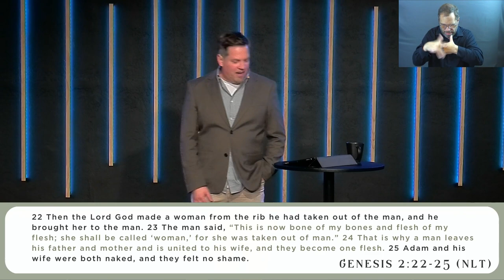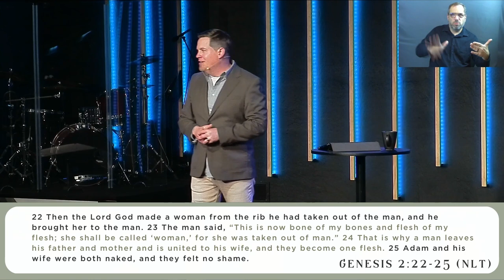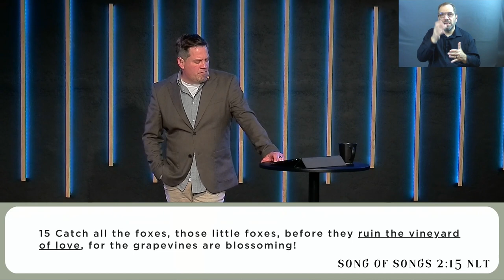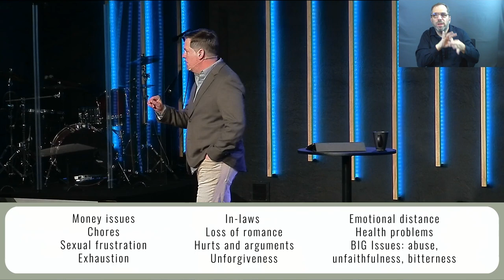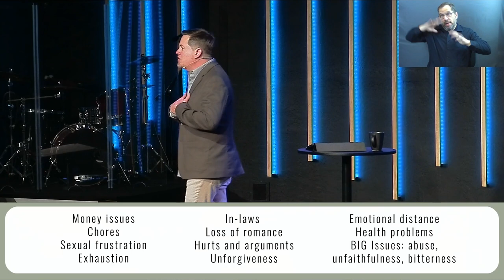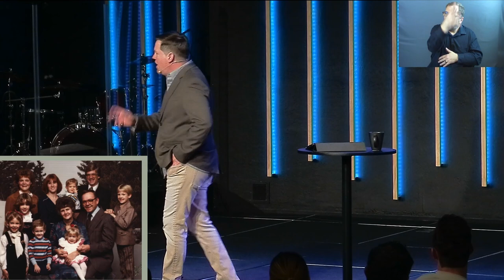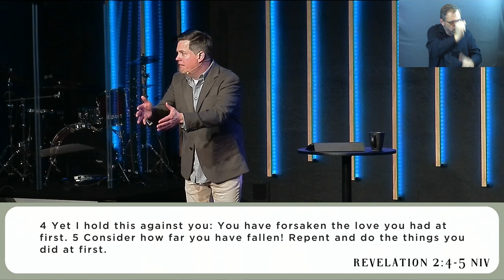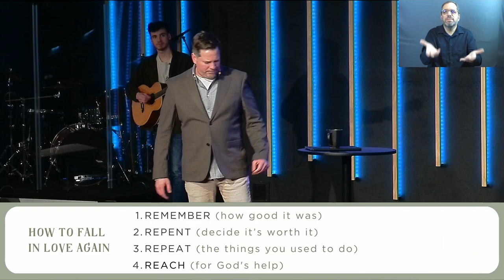Messy Matrimony | How To Fall In Love Again (Sermon Only)